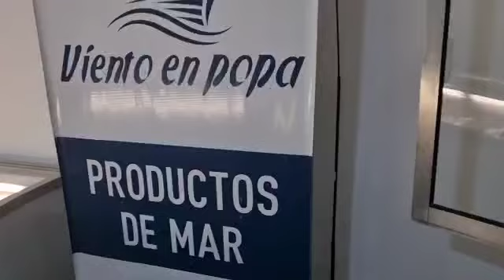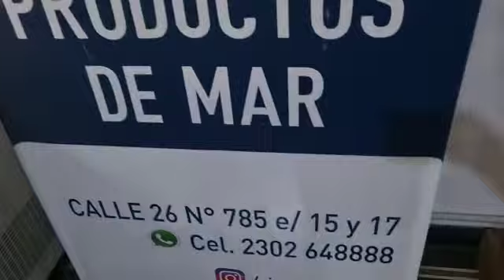VIENTO EN POPA: Este Viernes es de Cazuela de Mariscos, encarga tu porción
Lucas de Viento en Popa contó que para este Viernes, habrá Cazuelas de Mariscos, uno de los clásicos con una receta especial y bien casera.

Viento en Popa, te espera en calle 26 e/ 15 y 17. Además Viento en Popa tiene otras opciones, productos nuevos y todas las variedades de pescado, siempre bien fresco. Además tienen una amplia vinoteca para poder acompañar la comida.

La porción se retira en el local. Hace tu reserva previamente al 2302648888 ó a través de Instagram.